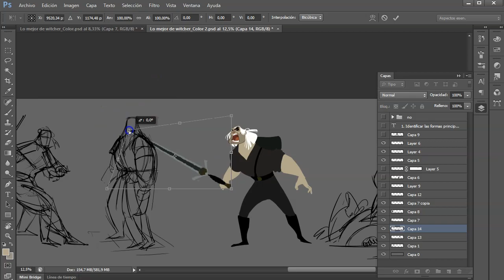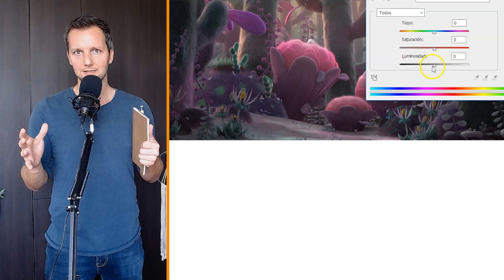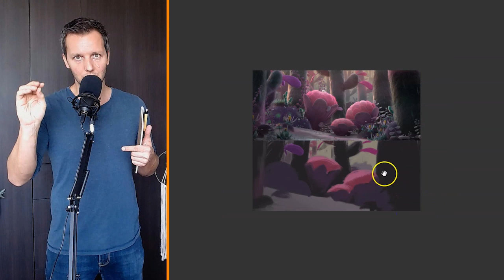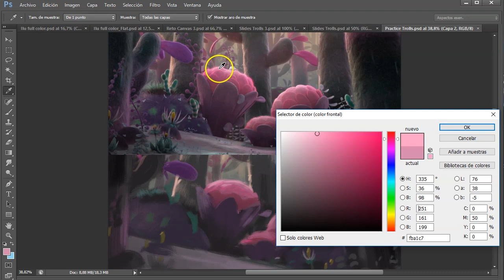Lo que debí hacer hace mucho tiempo para crecer más rápido!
Checa el nuevo RETO CANVAS para mejorar tu portafolio con nosotros!

Canvas inicia un nuevo ciclo, donde te invitamos a ser parte de retos semanales para crear nuevas piezas para tu portafolio.

Jean Fraisse te guiará en cada episodio! Te mostrará las practicas y ejercicios que ha usado en sus 12 años de experiencia como autodidacta para llegar a ser director de arte del estudio líder de animación en Mexico

Únete al reto Canvas para ganar tiempo en tu camino artístico!

Aprenderás a enfocar tu práctia para conseguir resultados más rápido.

Sube tus dibujos con RETOCANVAS para que veamos tu arte.

SI ACABAS EL RETO CANVAS, MOSTRAREMOS TU ARTE EN UN VÍDEO DEL CANAL Y TE DAREMOS  UNA RETROALIMENTACION!